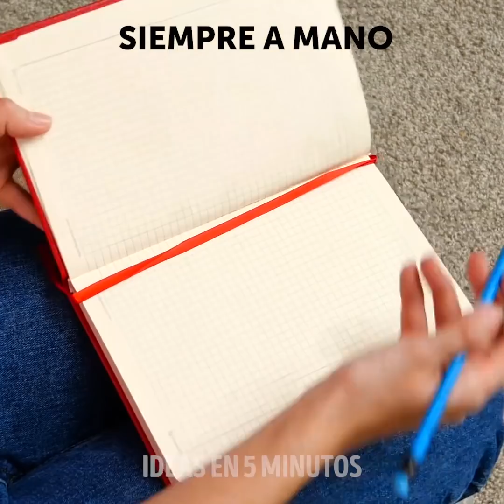32 INCREÍBLES IDEAS DE ÚTILES ESCOLARES DIY PARA LOS AMANTES DE LAS MANUALIDADES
MARAVILLOSAS IDEAS DIY DE ÚTILES ESCOLARES

Hola amantes de las manualidades, será mejor que estés listo para crear un montón de increíbles bricolaje porque hemos reunido las ideas más maravillosas en este video. Estas ideas son especialmente para aquellos de ustedes que están de regreso en la escuela secundaria y están buscando formas creativas de hacer que sus días escolares sean mucho más divertidos. Tenemos muchas manualidades y trucos geniales para ti. ¡Empecemos! En primer lugar, le mostraremos cómo hacer un anillo hermoso y único que también es un afilador. ¿Cuan genial es eso? Te verás increíble y también mantendrás tus lápices afilados en todo momento.

Inmediatamente después de eso, te enseñaremos cómo hacer una cadena súper linda con dijes para tus jeans que puedes usar cuando quieras. Sabemos que los bocadillos son una gran parte de la vida diaria en la escuela secundaria, por eso te mostraremos cómo hacer tostadas de pan sabroso con AMOR escrito por todas partes. Si quieres lucir aún más increíble de lo que ya te ves, prueba los aretes de hilo para realmente destacarte.

¿Estás emocionado? ¡Usted debería ser! Diviértete con estas ideas.

HORARIOS:

1:15 - Anillo afilador único

4:10 - Cadena de Jean

7:40 - AMOR pan tostado

10:47 - Pendientes de hilo

13:10 - Soporte para teléfono